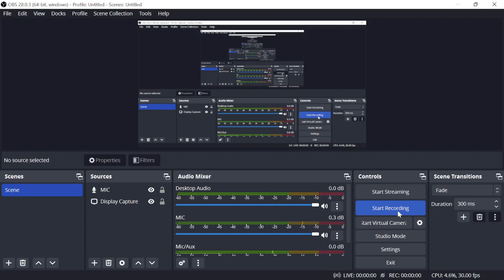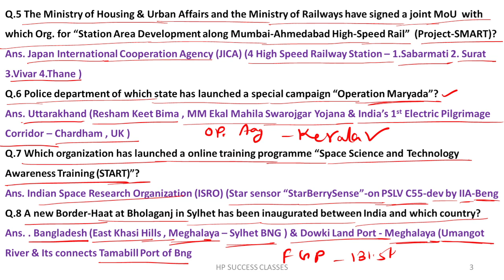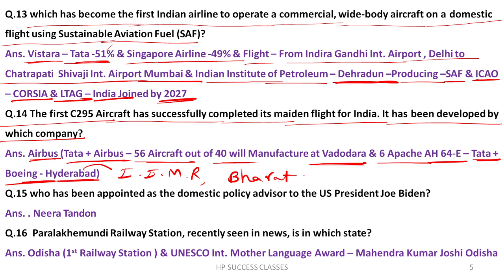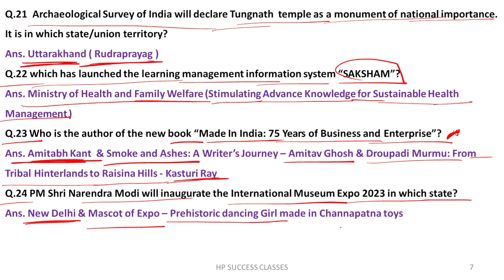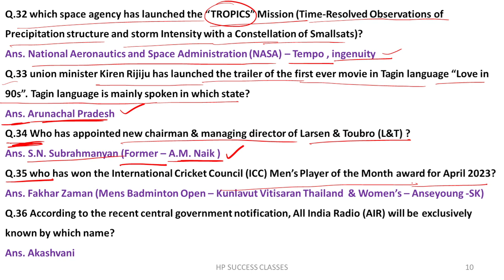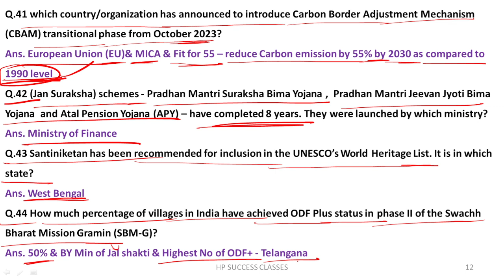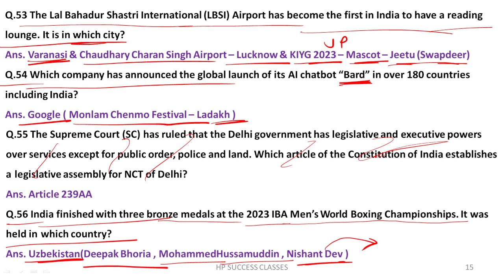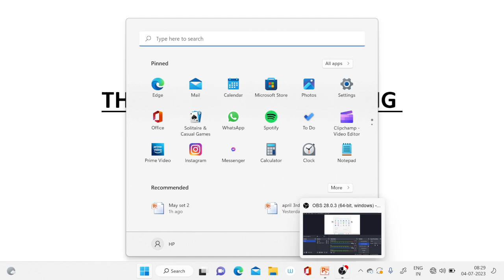MISSION RRB PO/CLERK/IBPS CLERK MAINS 2023💯 | MAY BEST 300 QUESTIONS| PART-2